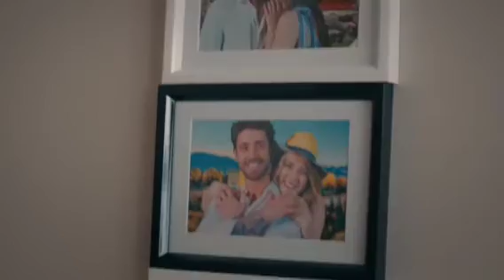Set fire to the rain- Ela & Ilker & Irem